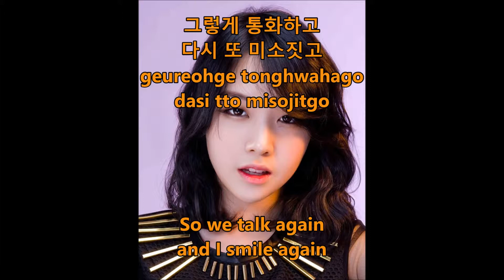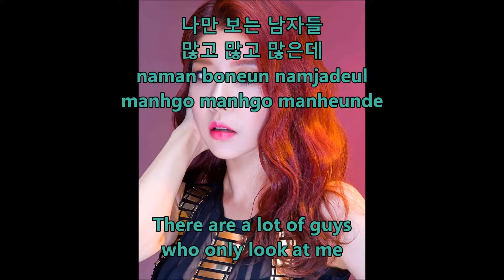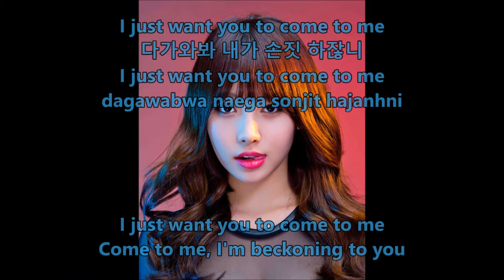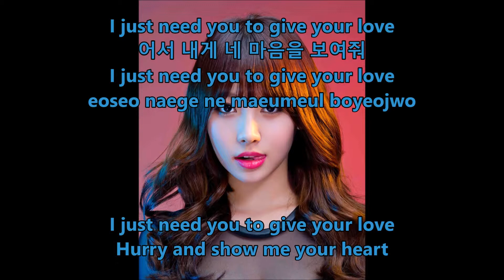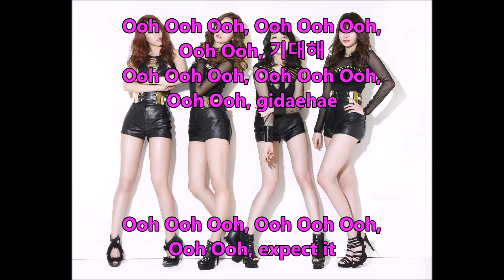Girl's Day - Expectation - Hangul, Romaja and English Lyrics